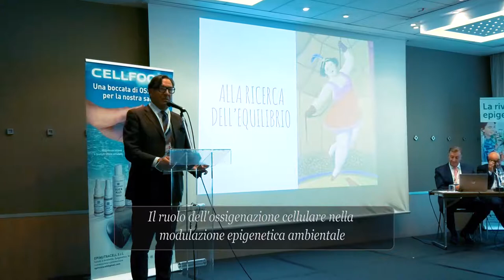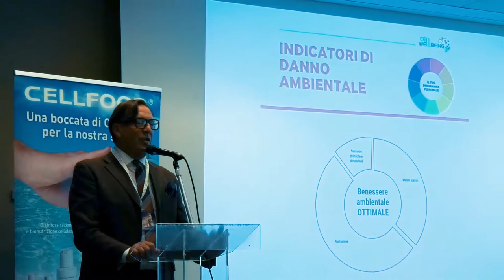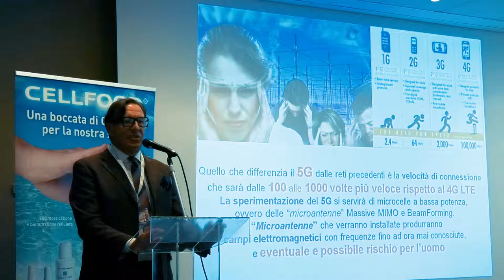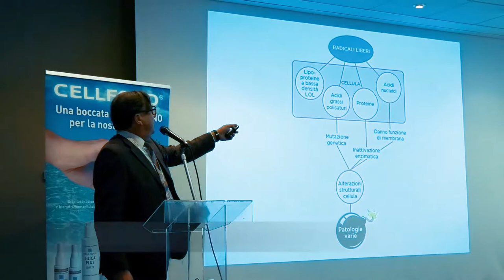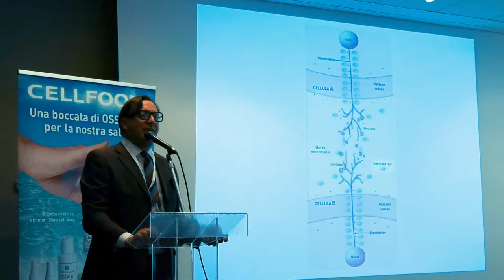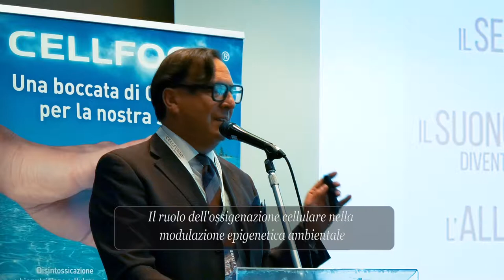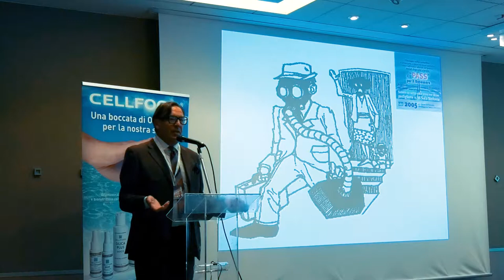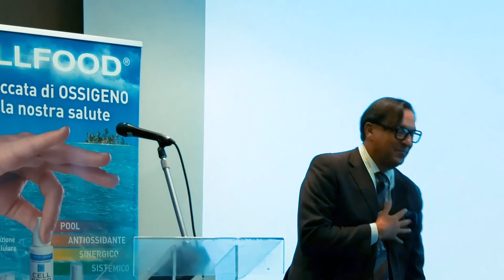Dott. Mauro Mario Mariani